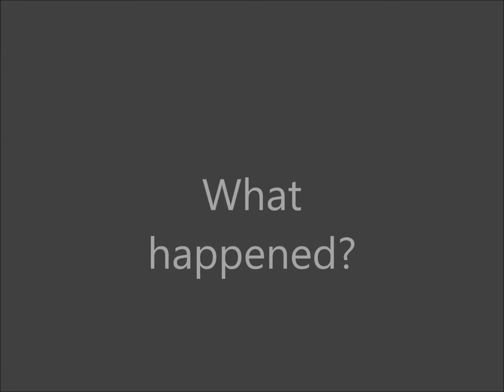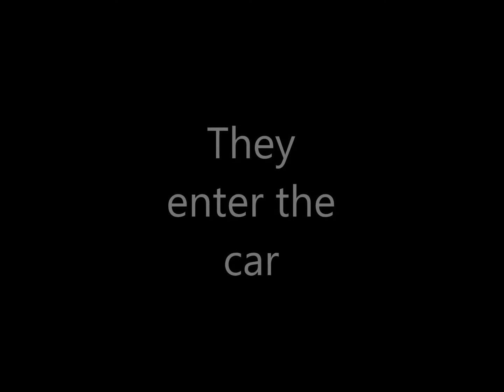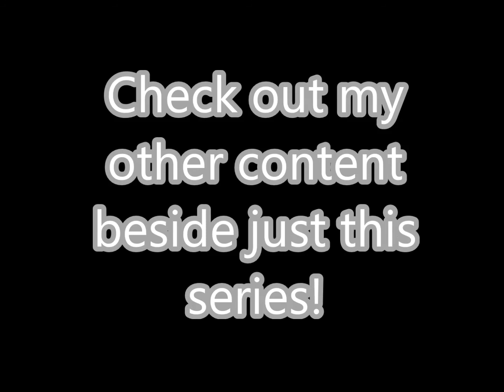Pokemon Kalos High School Season 1 EP 8